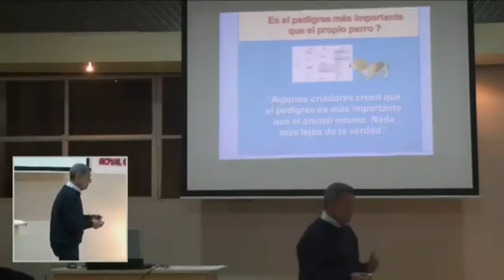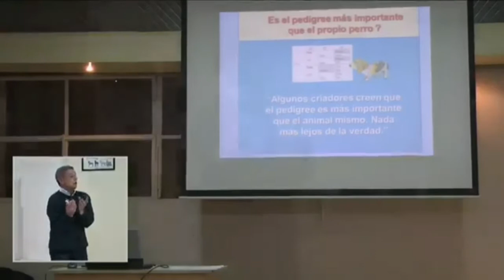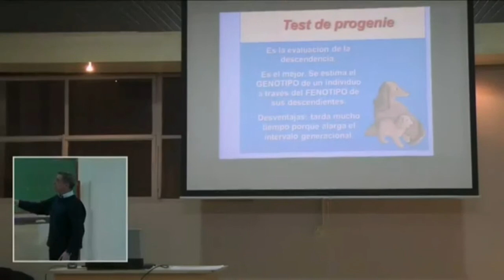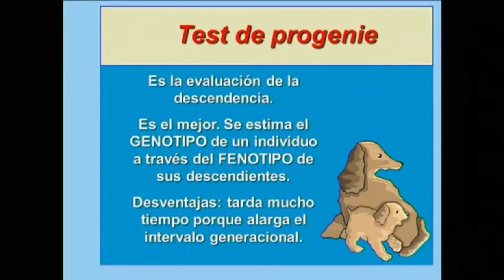Síndrome del padrote popular